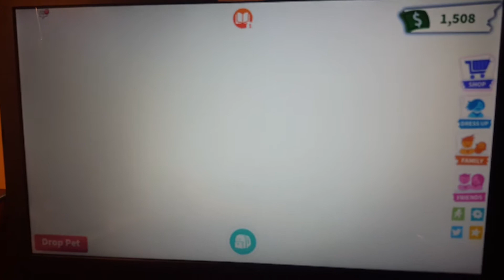A SCAMMER TRIED TO SCAM ME